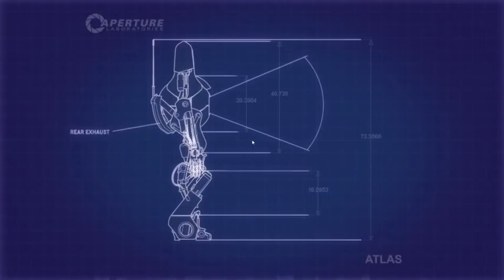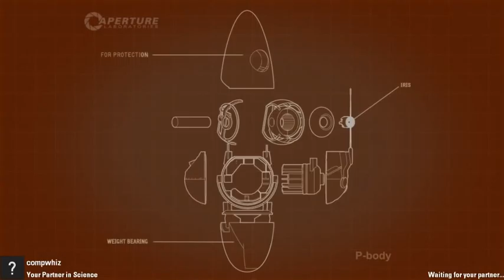Portal 2 Co-Op Play Ep. 01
A mysterious stranger and I play through Portal 2 Co-op with a mere 480p video quality and a fair amount of dicking around.  Also, his audio quality is less than optimal, but I survived it.  Perhaps you can too!